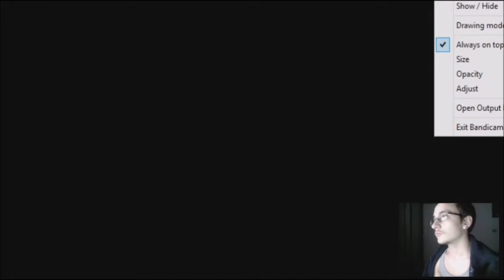Fallout 4 part 1-Lets play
Hoping that this is in 60FPS for you guys if not im gonna be alittle annoyed to be honest